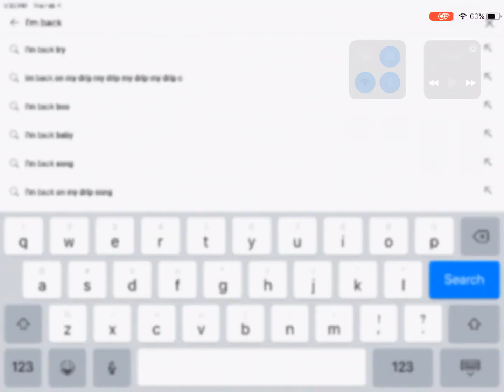Sorry for not uploading today